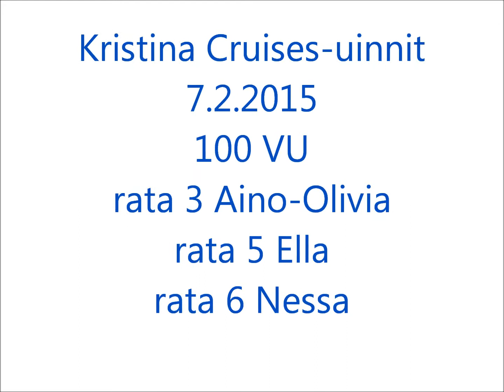KC-uinnit 2015 Aino Olivia, Nessa ja Ella 100 VU